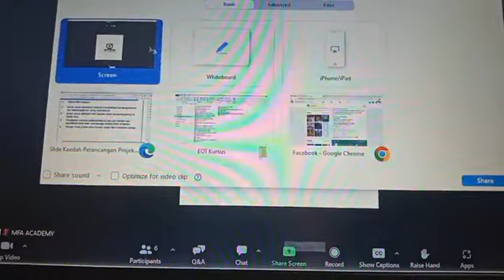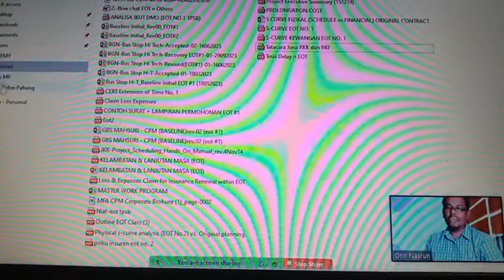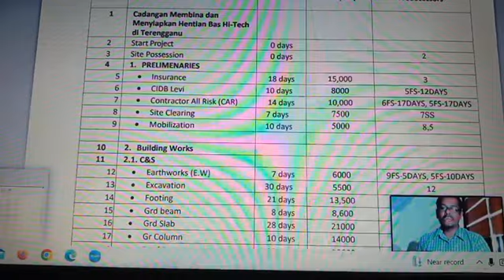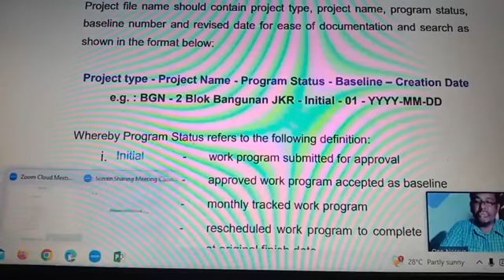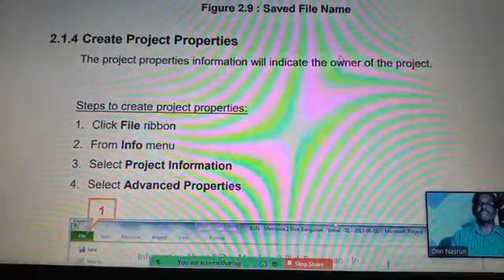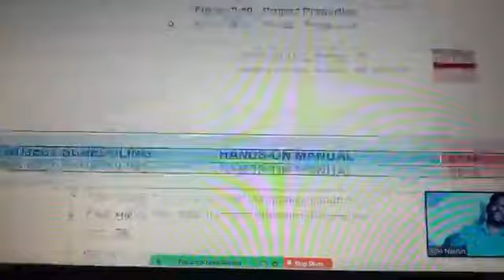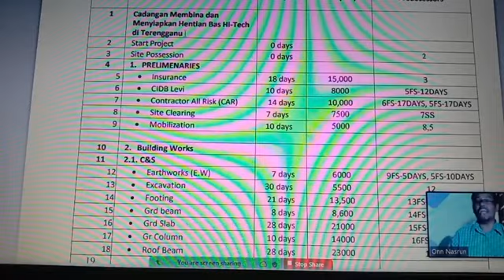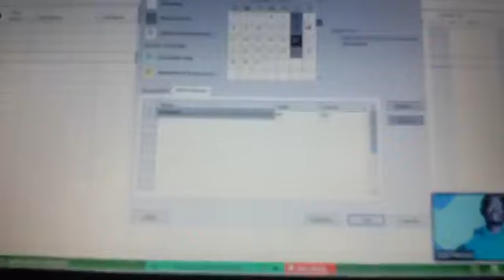NBA PLANNER (ONN NASRUN). MICROSOFT PROJECT ONLINE IN MALAYSIA